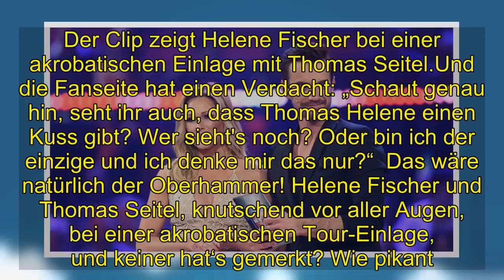Hot | Helene Fischer tat weh und reagierte auf Thomas!? Traurig!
Von Thomas Seitel ist ein heißes Foto im Netz aufgetaucht.Dabei zeigt der Freund von Helene Fischer viel Haut und seinen durchtrainierten Body. Einigen Fans geht das zu weit.Update vom 29.Januar 2019: Thomas Seitel (33) ist der neue Freund von Schlagerqueen Helene Fischer (34). Der Akrobat und Tänzer ist ein wohl ein echter Hottie, wie nun ein heißes Foto im Netz beweist. Es zeigt Thomas Seitel, fast wie Gott ihn schuf.Viel Haut und sein Sixpack sind zu sehen. Nur ein Handtuch vor seinen Hüften verdeckt diesen einen bestimmten Teil seines trainierten Körpers. Der Schnappschuss ist auf einem Instagram-Account namens „_helene_fp“ aufgetaucht. Das heiße Foto sorgt für Wirbel.Einige Fans feiern es: „Wer solch einen Körper hat, darf ihn gerne Mal zeigen“ und „geil. mehr Bilder.“ist in den Kommentaren zu lesen.Andere Follower dagegen meckern rum.Offenbar können einige Leute einfach mit . Thomas Seitel als Freund von Helene Fischer wenig anfangen „Ehrlich mich interessiert der Mann nicht“, . schreibt ein Nutzer.Genervt von der ganzen Berichterstattung über das neue Liebespaar bringt es wohl dieser Kommentar auf den Punkt: . „Hört endlich mal auf, ständig über die beiden zu schreiben und zu quatschen, es nervt einfach nur noch!!! . Lasst sie endlich mal in Ruhe Helene Fischer ist die Beste .und ihr Freund interessiert mich nicht!!!“  . Ob Helene Fischer dieser Schnappschuss von ihrem Freund gefällt, ist unbekannt. Für Thomas Seitel hat sich die Schlagersängerin von ihrem langjährigen Freund Florian Silbereisen (37) getrennt. Auch spannend: Helene Fischer: Der Ton wird plötzlich rauer - Fans gehen jetzt auf die Barrikaden  Update vom 25. Januar 2019: Am Donnerstag gab‘s den ersten öffentlichen Auftritt von Thomas Seitel nach dem Liebes-Hammer mit Helene Fischer. Und am selben Tag haben auch einige Fans mobil gemacht.Seit der Trennung von Helene Fischer von Florian . Silbereisen und ihrer neuen Beziehung sehen sich die Protagonisten einer Menge Anfeindungen ausgesetzt Sogar eine ehemalige GNTM-Kandidatin macht da mit.. Jetzt verbreitet sich unter Helene-Fischer-Fans das Foto eines handgeschriebenen Schildes: „Hast du schon mal darüber nachgedacht. dass du dir auch nie ausgesucht hast, in wen du dich verliebst?“ ist darauf zu lesen . Zuerst hat es wohl eine Anhängerin namens Romi gepostet - von dort aus hat es sich aber auch schon zu einer Fan-Seite verbreitet. „Super, das kann ich sofort unterschreiben“, heißt es dort als Reaktion - zusammen mit Dutzenden Likes. Update vom 10.Januar, 11.28 Uhr: Die Fans von Helene Fischer kramen derzeit fleißig in ihren Archiven. Schon vor kurzem ist ein kurzer Clip von Helene mit ihrem Damals-noch-nicht-Freund Thomas Seitel aufgetaucht, mit einem Satz der Sängerin, der einfach nur köstlich ist (wir berichteten). Am Donnerstagmorgen hat die Instagram-Seite „helenefischerfan17“ ein Video hochgeladen, das in der Mercedes-Benz-Arena in Berlin aufgenommen worden sei. Um es vorwegzunehmen: Viel erkennt man nicht.Und wer das Gan